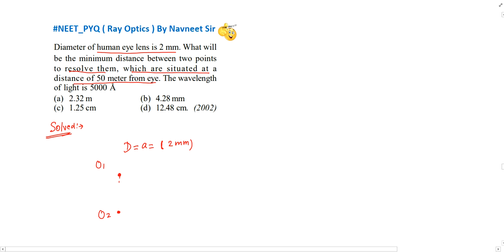Diameter of human eye lens is 2 million. What will be the minimum distance between two points to....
Diameter of human eye lens is 2 million. What will be the minimum distance between two points to resolve them which are situated at a distance of 50 m from the eye. The wavelength of the light is 5000 angstrom.